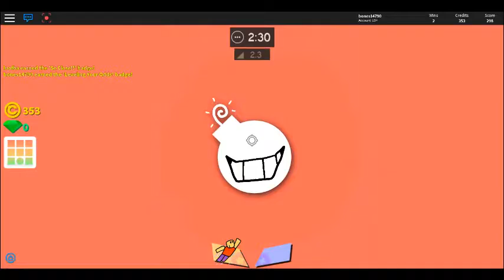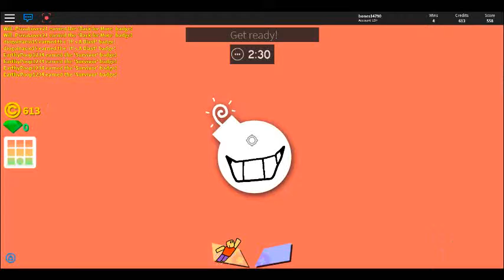Roblox: Super Bomb Survival